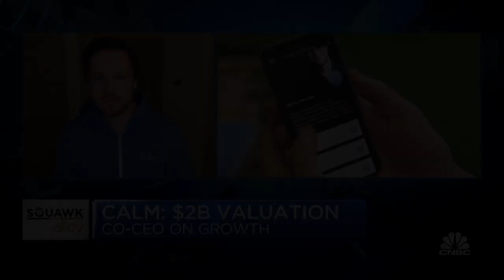Meditation app 'Calm' CEO on reaching $2 billion valuation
CNBC's "Squawk Alley" team is joined by Alex Tew, co-CEO of meditation app Calm, to discuss its latest funding round, which valued the company at $2 billion.